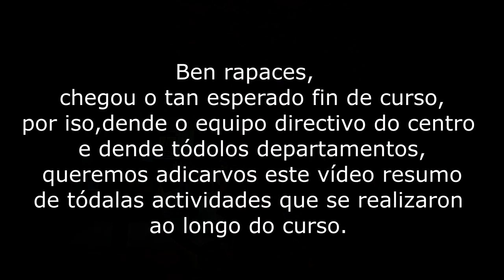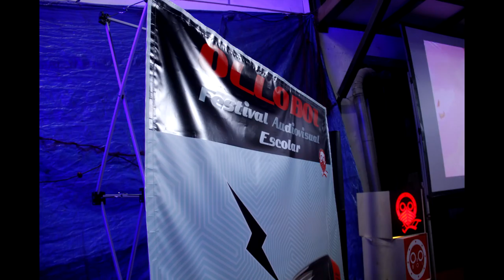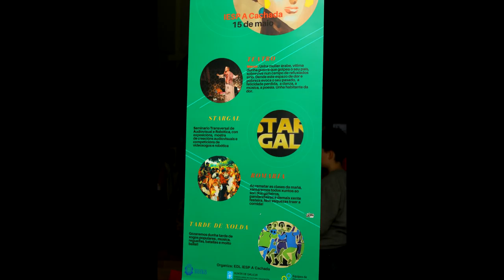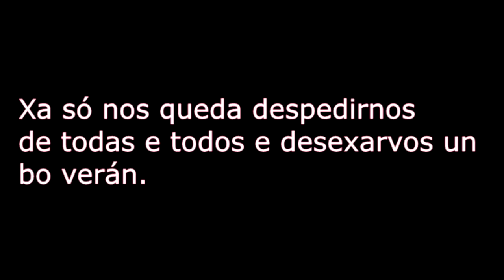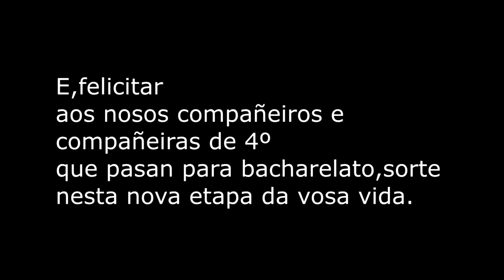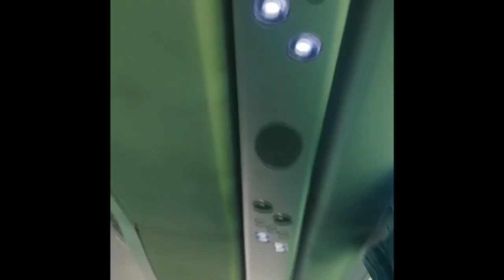Resumo curso IESP A Cachada 2017/18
Vídeo montado por Rubén Pérez (3ºESO) para o Departamento de Extraescolares